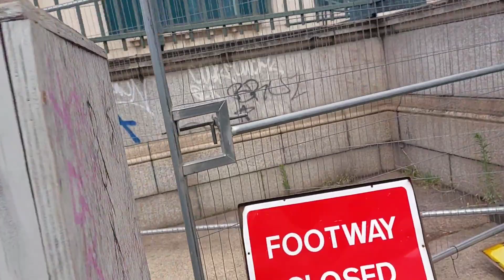Don't Film Me, Security American Embassy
After randomly bumping into a bunch of journalist students from Middle Tenasee State University outside MI6 we headed down to the American Embassy. It was extreamly funny to see the staff building a Fort for them to hide behind.